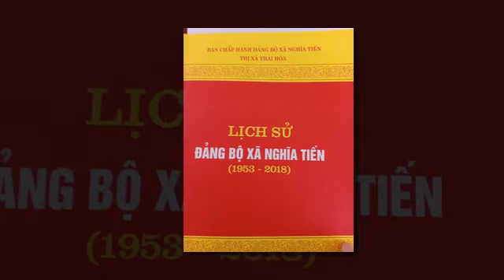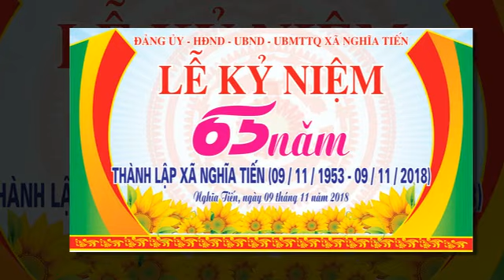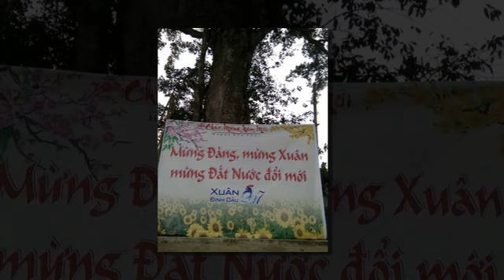65 NĂM THÀNH LẬP XÃ NGHĨA TIẾN (09/11/1953 - 09/11/2018)